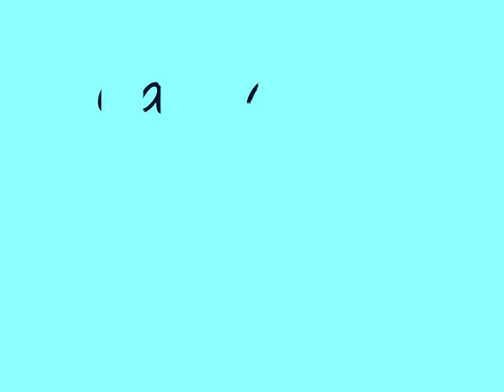case créole en construction ....